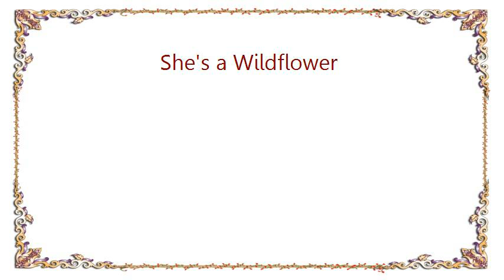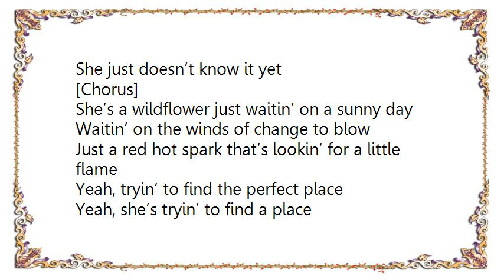Lauren Alaina - She's a Wildflower Lyrics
[Lyrics Lauren Alaina - She's a Wildflower]
She was the kind a girl that never quite fit in
Holes in her shoes and freckles on her skin
Every time she saw those school doors open wide
She’d wanna turn around
And run back home and hide
She got used to being stuck at the back of the line
The kind that kept her head down most of the time
Secret dreams ‘bout the boy in the high school band
Then wake up thinking she’d never have a chance

[Chorus]
She’s a wildflower just waitin’ on a sunny day
Just waitin’ on the wind of change to blow
Just a red hot spark that’s lookin’ for a little flame
Yeah, trying to find the perfect place to grow
She’s a wildflower

She makes a wish on every single star she sees
Yeah, somewhere deep down she still believes
Prays every night before she goes to bed
Pretty soon her luck is gonna change
She just doesn’t know it yet

[Chorus]

Waitin’ on the winds of change to blow
Yeah, tryin’ to find the perfect place
Yeah, she’s tryin’ to find a place

She’s a wildflower that’s waitin’ on a sunny day
She’s the secret that nobody knows
She’s a wildflower
She’s a wildflower

She’s a wildflower